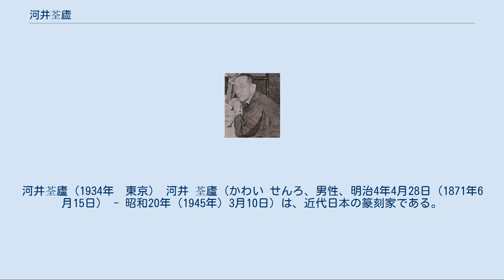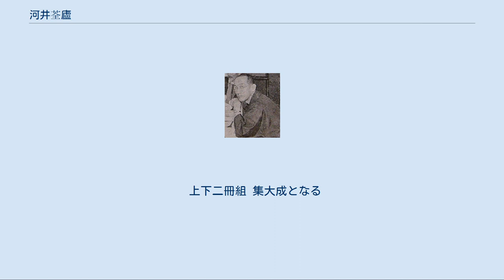河井荃廬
河井荃廬（1934年　東京） 河井 荃廬（かわい せんろ、男性、明治4年4月28日（1871年6月15日） - 昭和20年（1945年）3月10日）は、近代日本の篆刻家である。
中国に渡り呉昌碩に師事し、金石学に基づく篆刻を日本に啓蒙しその発展に尽くした。
 本来、姓は川井であったが戸籍の記帳ミスから河井となる。
名は仙郎であるが、修して遷とも署した。
幼名は徳松、のちに師の篠田芥津の諱を避けて得松または得とした。
号は木僊、のちに荃楼、荃屢、荃廬と改号した。
別号に迂仙・蟫巣・九節丈人・知幻道人、堂号に忘荃楼・忘荃屢・六不刻庵・継述堂・宝書龕などがある。
京都の人。
 京都寺町の腕利きの印判師として知られる川井仙右衛門の長男として生まれる。
上京第30組小学校（現在の京都市立京都御池中学校）に入学。
恩師神山鳳陽に教えを受け、また鳩居堂の熊谷直之と同窓となる。
卒業後、林雙橋の元で詩文を学び、20歳近くになって篠田芥津の門下となって篆刻を学ぶ。
この頃、田中文求堂より金石書を入手し丹念に書写している。
数年後、師の勧めで同門の杉山雲津とともに篆刻の頒布会を作る。
 27歳の頃、呉昌碩への敬慕が止まず手紙を送ると思わず昌碩の返信を受け取る。
以降手紙による添削指導を受けるが、ますます清国への思いが募り、渡航費用を捻出する為に岐阜に赴き、好事家の求めに応じて印を売っている。
29歳のとき父が死去するが、家業は番頭に任せ自身は篆刻に没頭した。
30歳にて、ついに念願の清国渡航を実現し、上海の昌碩と親しく交わっている。
このとき田中文求堂の田中慶太郎も同行している。
その後、毎年あるいは年に2回と渡航を繰り返し、中国の様々な文物を日本に持ち帰っている。
その費用を賄う為にこの時期は生涯で最も盛んに篆刻し、人の求めに応じている。
中国でも羅振玉と汪康年より推薦文を貰い受け各地で売印をしている。
 明治36年（1903年）、京都の実家を弟の河井章石に譲り、東京下谷に転居し世帯を構えた。
その後まもなく三井高堅（新町家9代）の庇護を受け、その邸内の簡素な家（九段富士見町）に移り住んだ。
荃廬は中国文物の目利きとなっていたので高堅の蒐集のアドバイザーともなった。
この頃、書家の巖谷一六から貫名菘翁の所蔵した法帖を譲り受けて、宝書龕の堂号を得ている。
 大正3年（1914年）、呉昌碩が初代社長となった西泠印社設立時の発起人の一人となり、結社後は長尾雨山とともに社員となった。
設立メンバーのひとりである王禔の自用印は荃廬が刻している。
昌碩との交流は彼が没する昭和2年まで続いた。
因みに昭和6年、荃廬61歳のとき書道人の団体の代表となって渡航したが、これが最期の渡航となった。
 太平洋戦争末期、空襲が激しさを増しても居宅は皇居の近くだから爆撃されないと嘯き、戦禍を避けようとはしなかった。
しかし、昭和20年（1945年）3月10日、ついに爆撃に遭い、所蔵する膨大な書画や蔵書などとともに帰らぬ人となった。
 篆刻の作風は年代とともに推移が激しい。
20歳頃は師の篠田芥津の作風が色濃い。
22歳ころには陳鴻寿風となる。
26歳以降は作風が複雑に入り交じり徐三庚・呉昌碩など多様な影響がみえる。
30歳は呉昌碩門下となったが、独自の作風も保ちつづけた。
六朝風の楷書を用いたのは荃廬が最初である。
 中年以降、書も篆刻も制作を好まなくなったという。
納得いかない作品を後世に遺したくないという思いからである。
満州国の国璽を要請されたときも体よく断っている。
 若いうちから金石学を非常に深く研究し、正しい印学を日本国内に広めることに努めた。
明治40年には初世中村蘭台、五世浜村蔵六、岡本椿所、山田寒山らと丁未印社を結ぶ。
また日本新聞や朝日新聞に同志とともに篆刻の連載を持った。
特に日本新聞の連載では浜村蔵六とともに公募作品の選定を行い、評を行っている。
この印影と評は『日本印樷』として刊行された。
なお、明治39年の作品展で二席になった石井雙石はのちに荃廬に入門している。
 30年に亙る中国渡航の内に優れた書画や書籍を大量に収蔵した。
書画は特に趙之謙を中心に名品を集め、昭和17年には趙之謙展を開催して国内に紹介している。
書籍は書画・金石・印譜などを膨大に収蔵したばかりでなく深い学識を得ていた。
 書道芸術においても自ら収蔵する名品法書のみならず、中村不折や三井家、羅振玉などの収蔵物を...